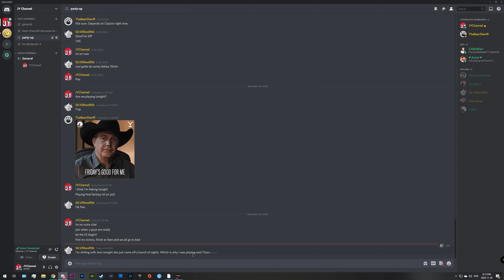68-23 | AK47 | Hardcore Domination | Crossroads Strike [PC] Call of Duty Black Ops Cold War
PC Specifications:
- CPU: Intel Core i7-7700k
- CPU Cooler: Cooler Master Hyper EVO 212
- Motherboard: ASUS Prime Z270-A
- Memory: G.Skill Trident Z (2x16GB) DDR4-3000mHz
- GPU: ASUS GeForce GTX 1060 6GB Dual
- Storage: Samsung 960 EVO 500GB & Samsung 970 EVO 1TB
- PSU: eVGA SuperNova G2 650W
- Case: Inwin 303 White
- Fans: Corsair AF120 Quiet Edition x4
- Peripherals: Logitech G915 Lightspeed Clicky & Logitech G502 Lightspeed
- OS: Windows 10 Home 64-bit